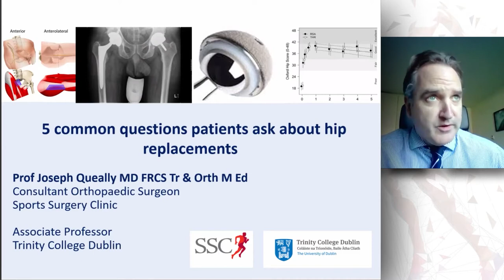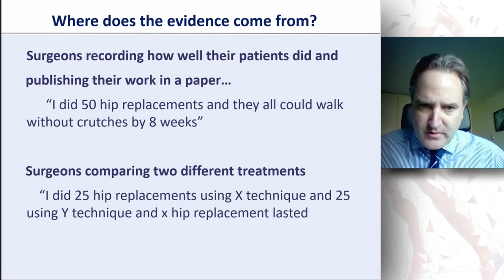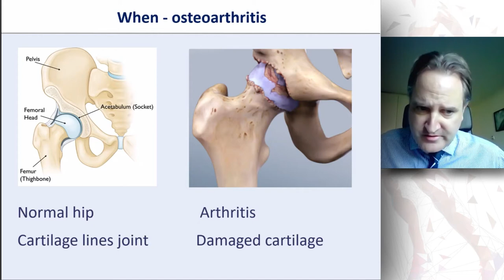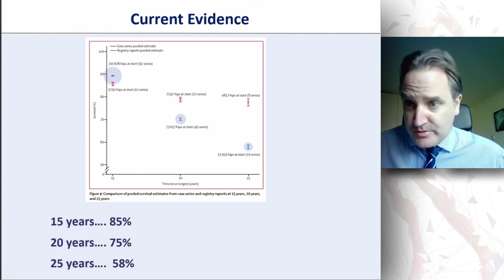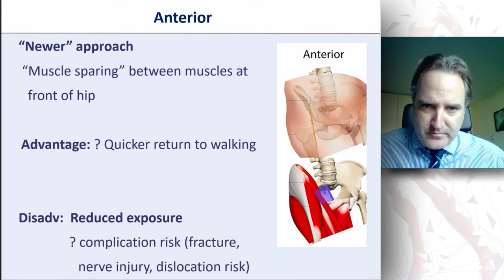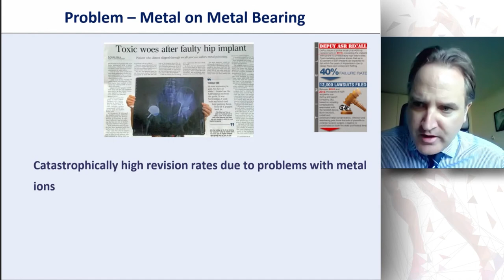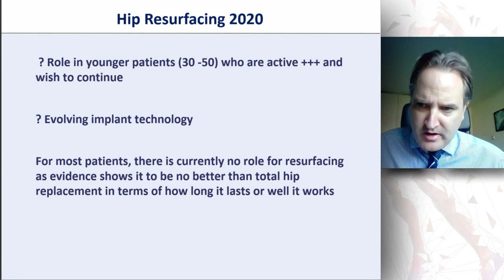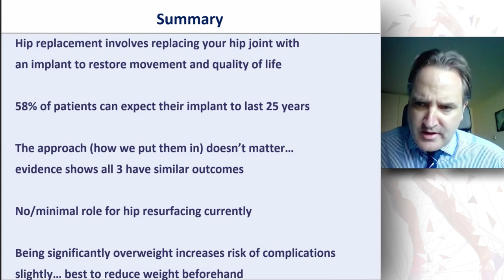5 x common questions patients ask about hip replacements by Professor Joseph Queally, SSC Dublin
Presentation by Professor Joseph Queally, Consultant Orthopaedic Surgeon specialising in hip & knee injuries

This digital conference, on 9 March 2021, will focus on Orthopaedics and is ideal for anybody considering joint replacement surgery in the future.

SSC Clinicians specialising in shoulder, hip and sports medicine will give presentations and be happy to discuss any questions you may have regarding potential surgery or conservative treatment.

Presenting at this event are :

- Ms Ruth Delaney, Consultant Orthopaedic Surgeon specialising in the shoulder - ‘Common shoulder problems – diagnosis & treatment’

Professor Joseph Queally, Consultant Orthopaedic Surgeon specialising in hip & knee injuries - ‘5 common questions patients ask about hip replacements‘,

Luke Hart, Fitness Lab Lead & Strength & Conditioning Coach ‘ The role of exercise post-op and why it is important for a healthy life’